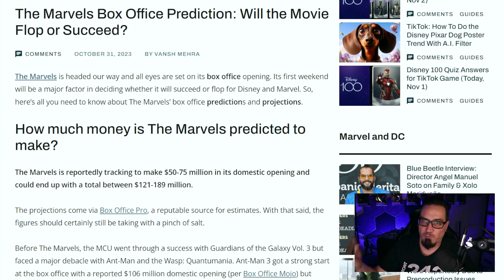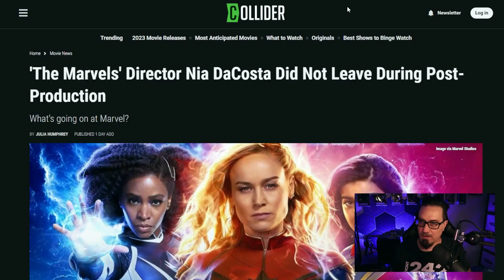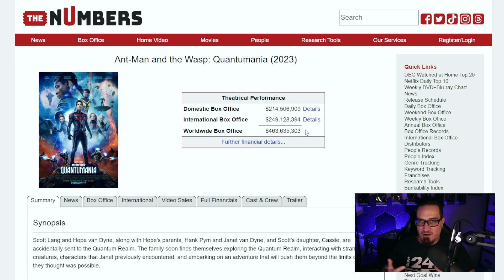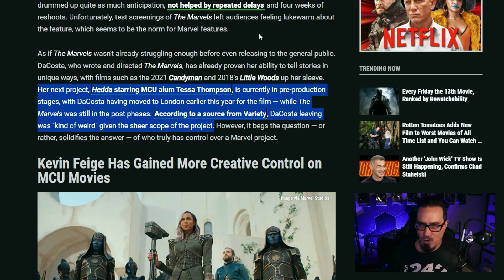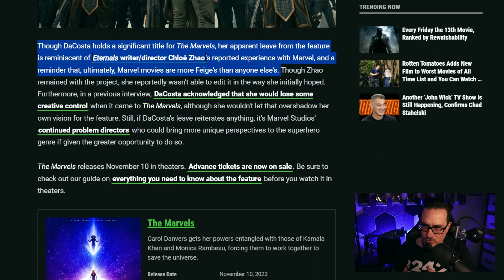Nia DaCosta F%&ks Off During Post Production Of The Marvels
Marvel is so bad Nia DaCosta abandons The Marvels in post production for another film.